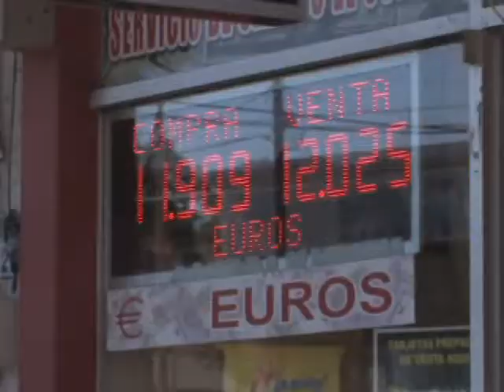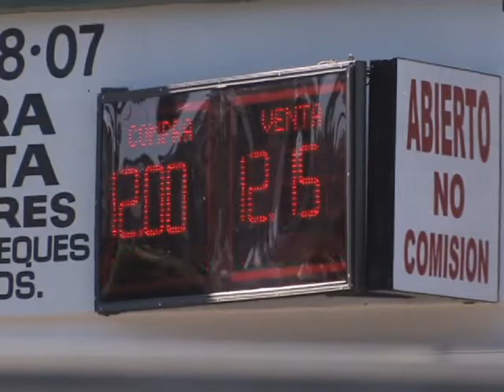México se recupera económicamente